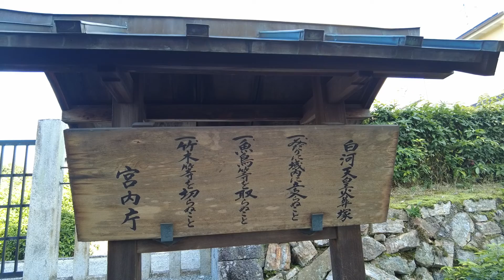白河天皇火葬塚【京都めぐり／HironTV】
【住所】
〒603-8366
京都府京都市北区衣笠西馬場町３３−４

撮影機材:
DJI Pocket 2

編集ソフト:
Adobe Premiere Pro